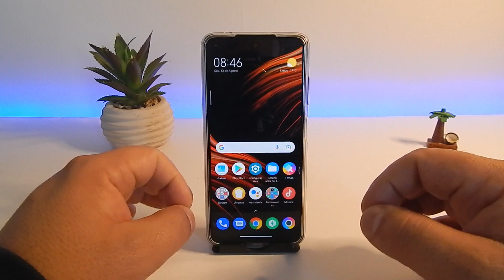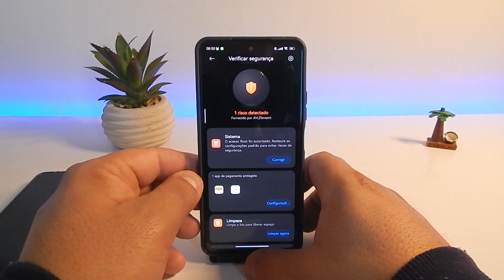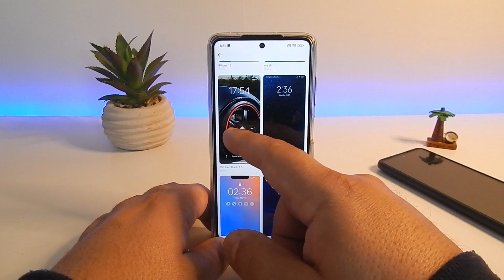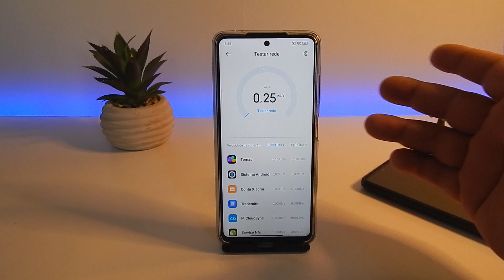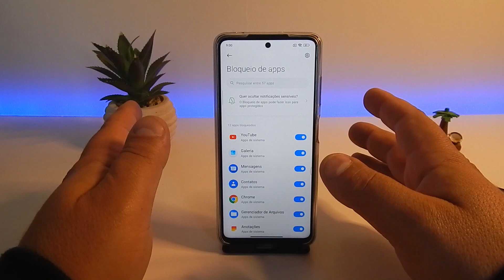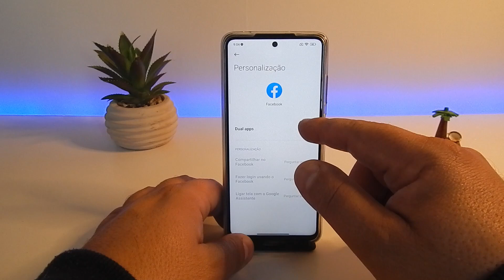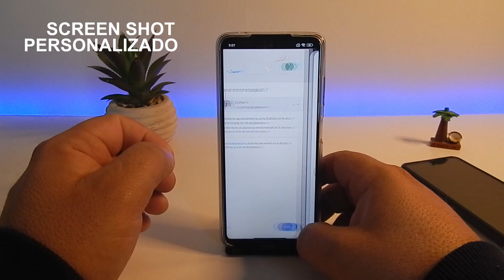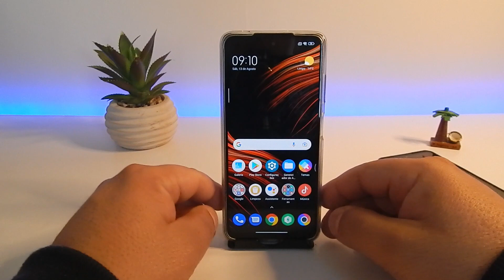10 RECURSOS DA MIUI PRA VOCÊ NÃO USAR APPS DE TERCEIROS